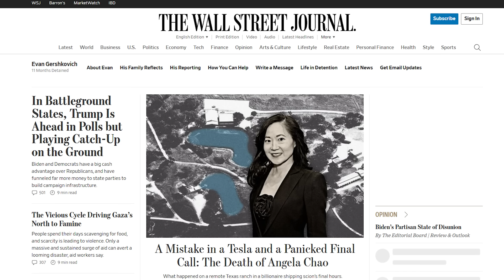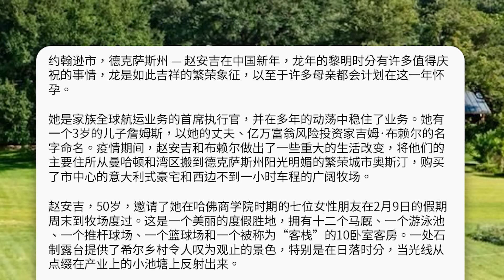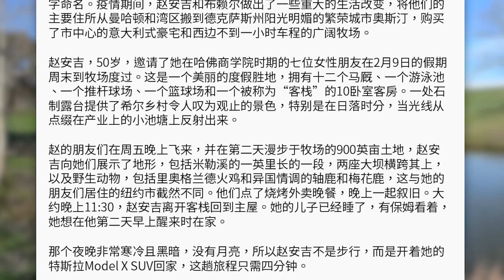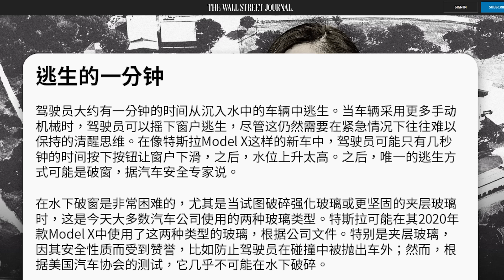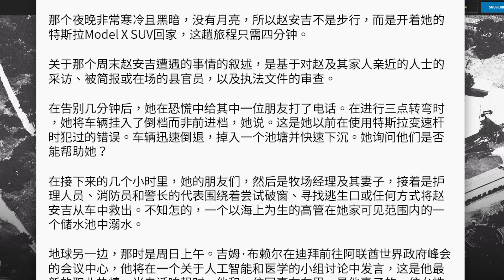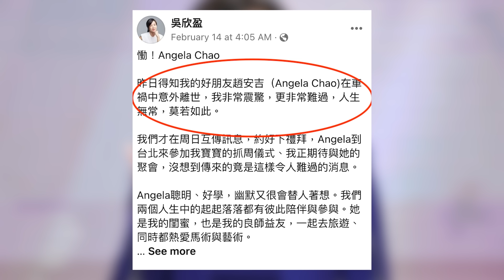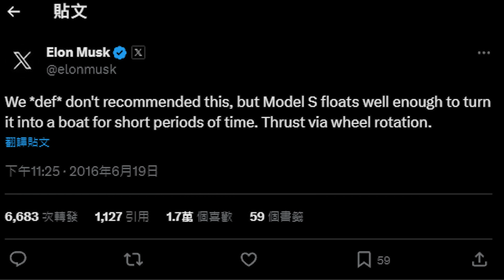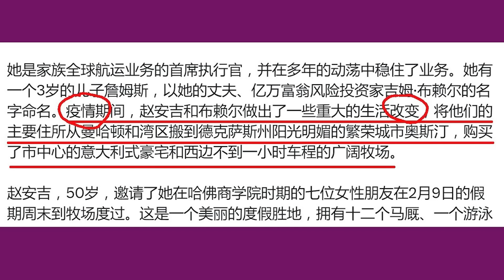臨終求救電話打爆！趙安吉沉塘全過程震驚世界：七閨蜜相救，敵不過一隻手！誰操控倒車？（老北京茶館/第1117集/2024/03/09）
趙安吉 倒車 入水後 求救電話 打爆！七位好友現場施救，丈夫萬里之外留下一句話！

不過，自2021年1月被關閉盈利，至今已經三年，屢次申訴無果。為了長期運營，大宇決定搬到全新頻道《大宇拍案驚奇》！等於從頭開始啊！相信有大宇和團隊的努力，有大家的支持，新頻道一定會再創佳績。

另外一個是自媒體人橫河先生的頻道。橫河先生學養很深，對中國問題有長達數十年的觀察和研究，很多實事都有深刻洞見和獨特觀點。橫河先生的頻道也是苦於被油管取消盈利功能，完全是單向投入做節目，沒有收入來源。所以，也是忍痛放棄了舊頻道，搬入新頻道！